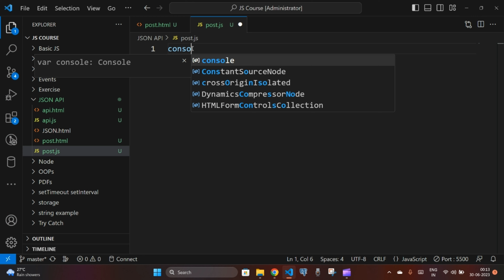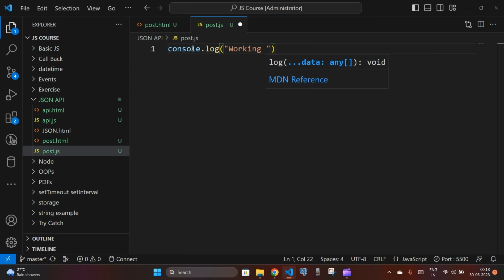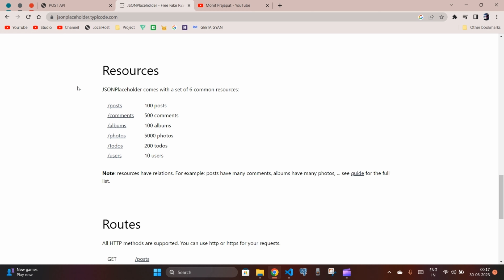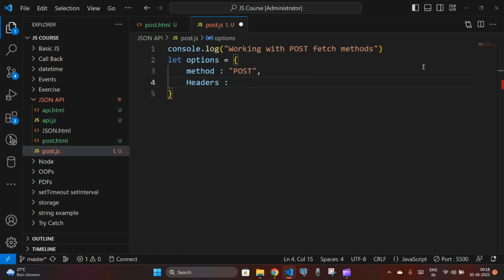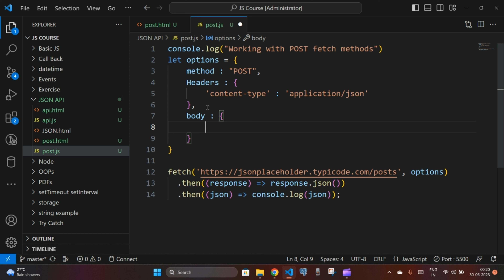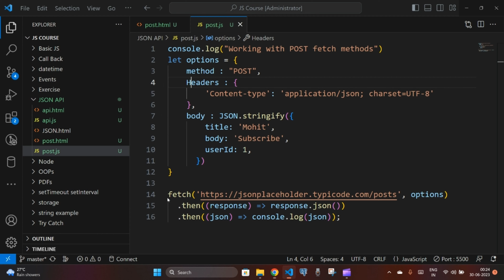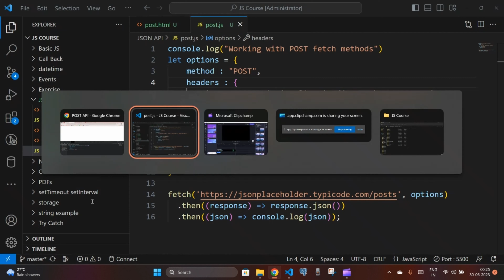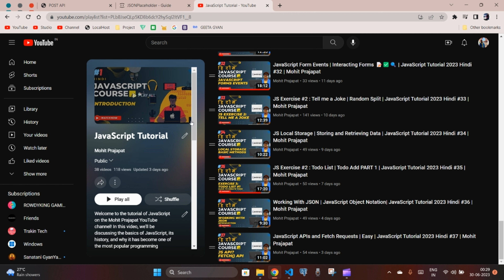API Post in JavaScript - Master Javascript Basics in Lecture 38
JavaScript Mastery Course, A Complete Beginner Friendly JavaScript Tutorial For You 🌐

Glad You are Here  @itsmohitcodes  , Lets Learn Together 🔥